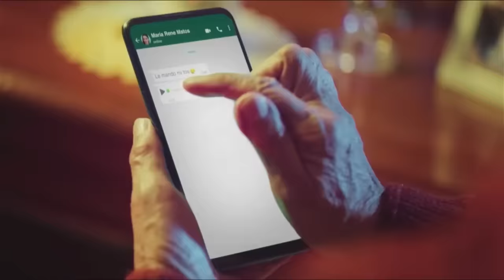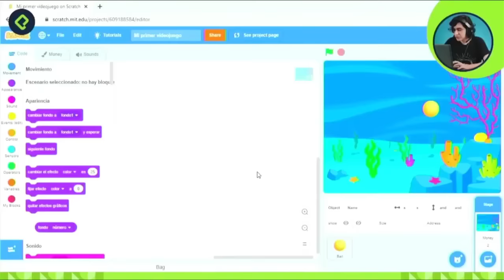Marco Antonio Etcheverry, voz autorizada para hablar sobre la histórica clasificación de Bolívar 🔥